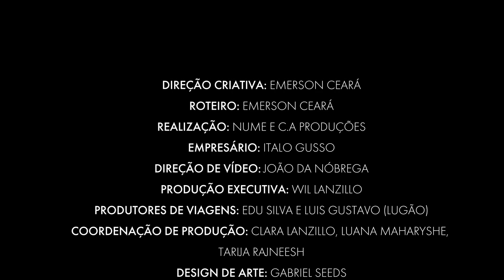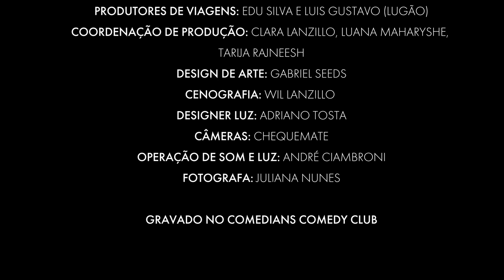ESPECIAL DE COMÉDIA - TRAGO VERDADES com Emerson Ceará (Episódio 1)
Continua...
Esse é o primeiro episódio do meu Especial de Comédia "Trago Verdades", em breve libero o segundo episódio aqui!

video by: @jimmypalhano